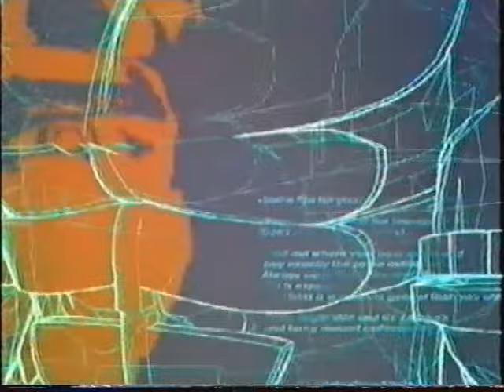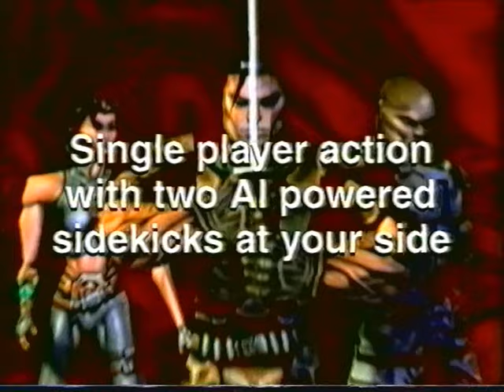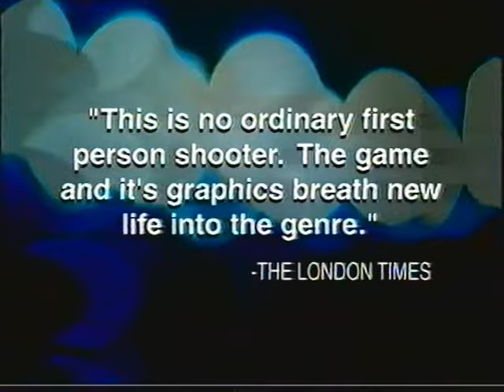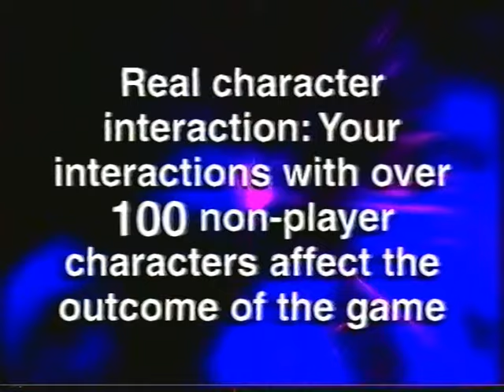Eidos games met karakter 1999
Eidos games met karakter promo video tape
Video productie datum: 1999